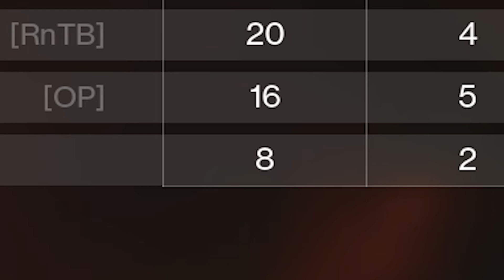People are accusing me of cheating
People in Destiny 2 are thinking I'm cheating or boosting. Are they right?